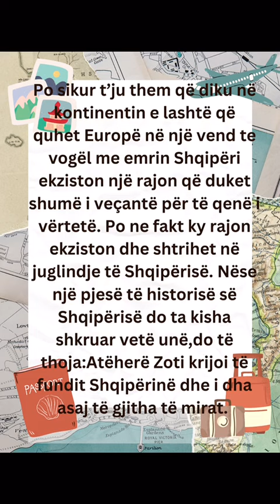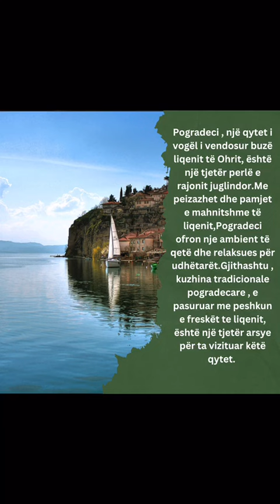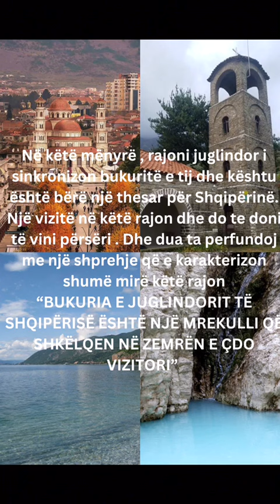Pse një turist duhet të vizitojë Rajonin Juglindor të Shqipërisë? projektgjeografi 🌍🇦🇱